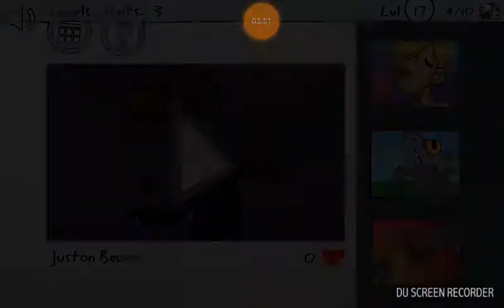Troll Face Quest video memes!!!!